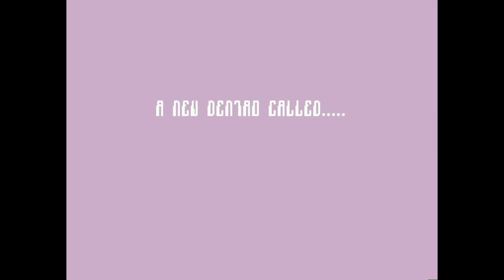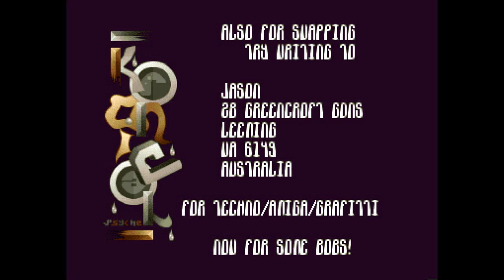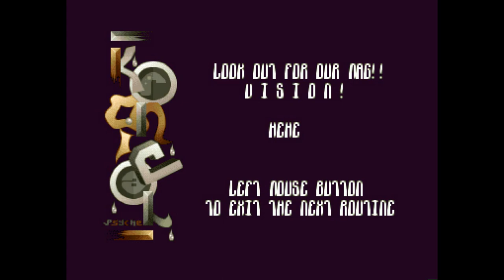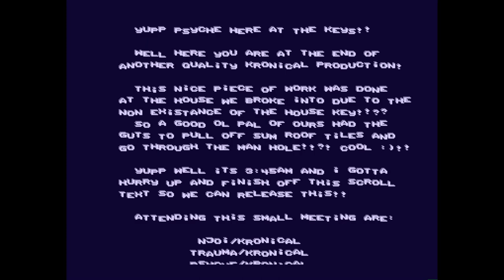Amiga 500 - Fanatik Demo by Kronical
Fanatik Demo by Kronical 1994